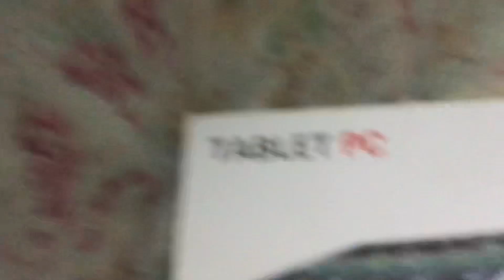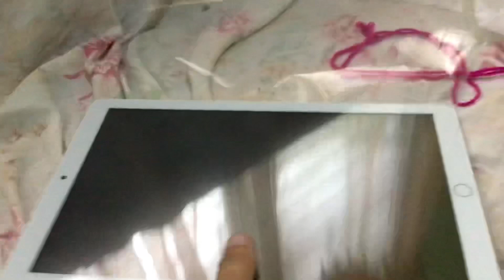a unboxing videooo